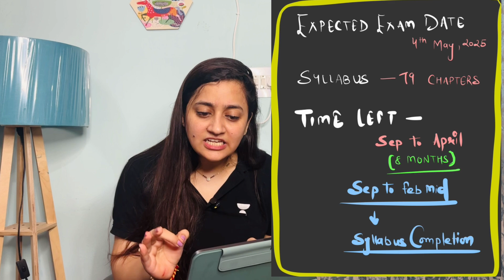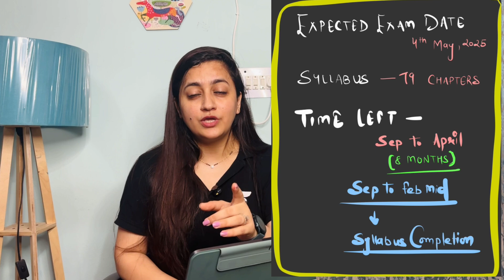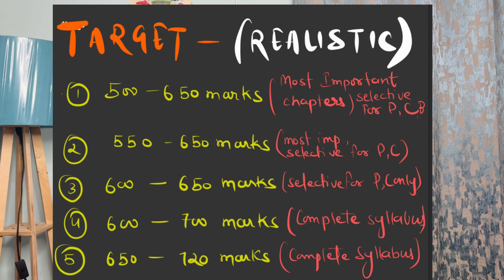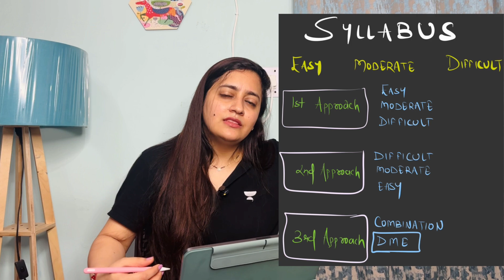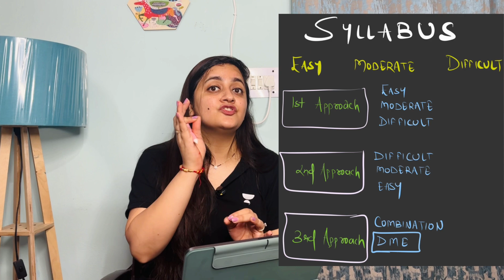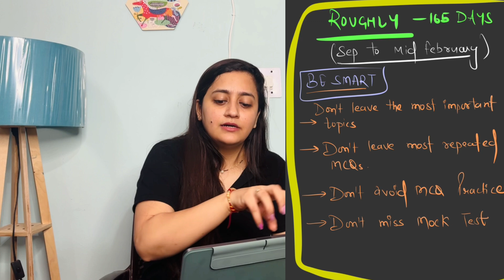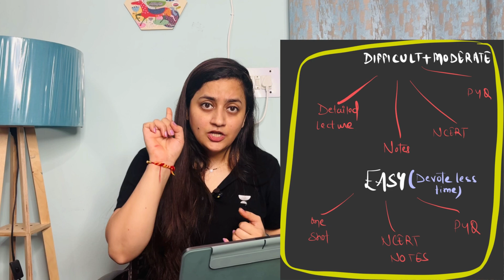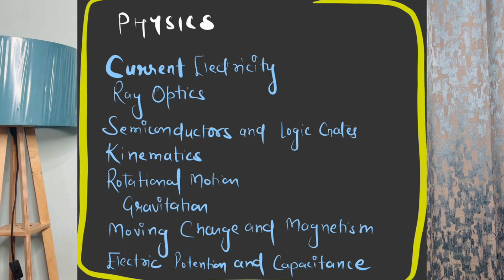Tips to Score 650+ in NEET 2025 | NEET 2025 Biology | Ambika Sharma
In this video, Ambika ma'am will be sharing the  College wise Cutoff, Safe Scores, Salary, and Career Scope  of BAMS which can help you to plan your preparation better.

➡️Do check out your potential college. It’s free🔥!